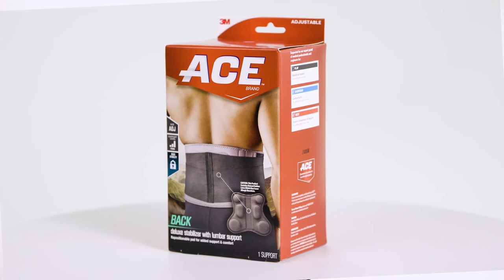US ACE-Deluxe Back Stabilizer.mp4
US ACE, Deluxe Back Stabilizer